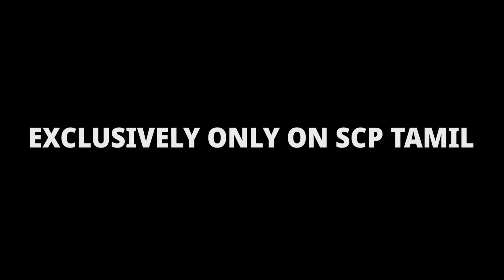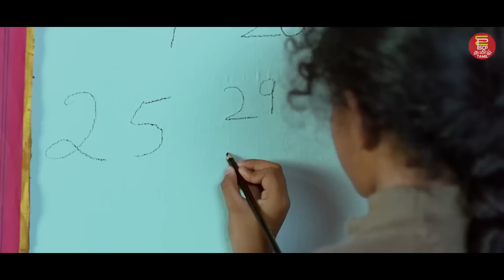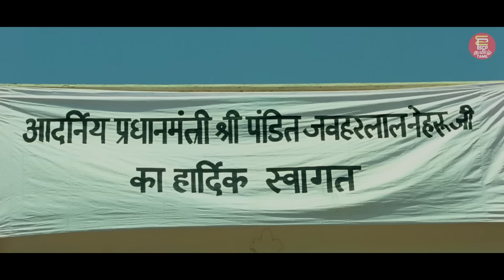South Indian Dubbed Movie | Raja Singam | Tamil full Movie 2023 | Tamil Action Movie | Nagarjuna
Watch the Tamil Full movie Rajanna

Directed by V. Vijayendra Prasad
Written by V. Vijayendra Prasad
Cast & Crew:
Nagarjuna Akkineni as Rajanna
Sneha as Lachamma, Rajanna's wife
Baby Annie as Mallamma, Rajanna's daughter
Shwetha Menon as Dorasani, the cruel landlady
Nassar as Kulkarni, music teacher
Supreeth as Jagjit, Rajanna's aide
Mukesh Rishi as Landlord

tamil movies
tamil movie
tamil new movie
new tamil movie 2022
tamil dubbed movies 2022
new tamil movies 2022
tamil new movie 2022
telugu dubbed tamil movies
yash tamil dubbed full movie
tamil dubbed telugu movies
tamil movie 2022 full movie
tamil new movies 2022
mahesh babu tamil movies
dubbed movies in tamil full
tamil movie new
new tamil movies 2023
2022 tamil full movie
movie tamil
new tamil full movie 2022
mahesh babu new movie
latest tamil movies 2022
telugu tamil dubbed movies
tamil dubbed full movie
tamil full movie 2022 new
tamil latest movies
new south movie
new movies tamil
tamil movie new 2022
tamil action movies
new movie
telugu dubbed tamil movie 2022
malayalam dubbed movies
tamil horror movie
tamil new full movie 2022
movies tamil
south movie
telugu movie tamil dubbed
telugu movies tamil dubbed full movie
dasharatha kannada movie
new tamil dubbed movies 2022 full movie
latest tamil movie
yash tamil movie
movies 2022 full movie tamil
tamil dubbed new movies
tamil dubbed telugu movie full movie hd
horror movie tamil
telugu movies dubbed in tamil
alludu adhurs full movie in hindi dubbed 2021
tamil new movie 2022 full movie
tamil dubbing movie
kannada new movies
tamil dubbed full movie tamil
tamil movies 2022 full movie in hindi dubbed
k3
tamil action movie
thriller movies tamil
tamil movie full
tamil movies 2021
new tamil movies 2021
2022 new tamil full movie
new movie in tamil
full movie tamil
tamil padam
telugu new movies
yash movies
mahesh babu new movie tamil
telugu movies
tamil film
telugu movie tamil dubbed full movie
tamil movies full new 2022
tamil new full movies
new movies tamil 2022
gajakesari malayalam dubbed full movie
tamil new movies 2022 full movie hd
hindustani yodha full movie in hindi hd 2018
maanbumigu marumagan tamil full movie
hero malayalam full movie
malayalam full movie 2023
yash movies tamil
tamil new movie 2023
telugu movie tamil dubbing
tamil dubbed movies 2022 full movie
tamil new movies 2023
thamil new full movie com
new tamil dubbed movies 2022
bellamkonda srinivas tamil dubbed full movie
movie
malayalam full movie 2022 new releases
tamil latest movie
googly movie
new tamil movies 2022 full movie tamil dubbed
new tamil full movies
tamil movie 2023
rustom trailer
tamil new film
new movies 2022 full movie
new tamil movie 2023
new malayalam full movie
new movies
new movie 2022
newtamili movies 2022 full movie tamil
new tamil dubbed movie
malayalam movie
new movie 2022 tamil
bellamkonda new movie
telugu dubbing tamil movie
tamil movie 2022 new
latest tamil movies 2023 full movie
allu arjun tamil movie
telugu movies tamil dubbed
telugu dubbed tamil movie
new movies in tamil
movies
movie in tamil
tamil cinema
malayalam new movies
k3 trailer
latest tamil movie 2022
2022 tamil movie
100 degree celsius
tamil thriller movies full